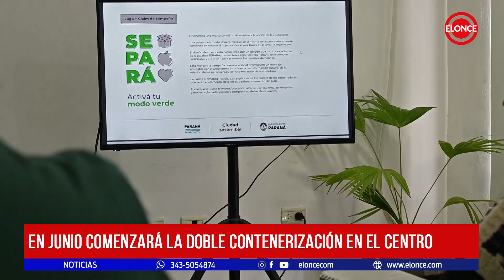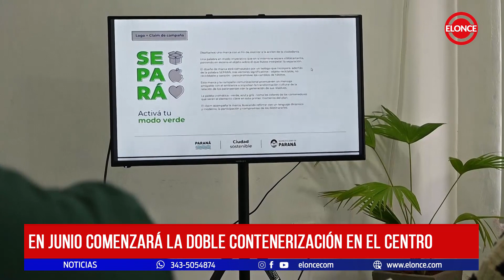En junio comenzará la doble contenerización en el centro